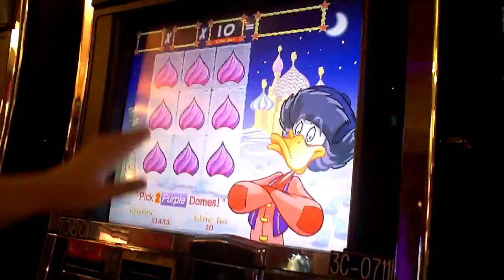Slotsky Bonus Win at Mt. Airy on penny slot machine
Tjhis is a bonus win on a Slotsky penny slot machine at Mt Airy Casino on 10-24-09